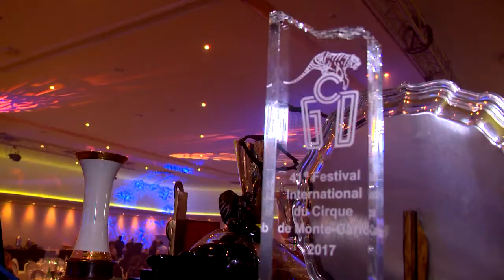Palmarès du Festival international du Cirque (2017) HD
Palmarès du Festival international du Cirque
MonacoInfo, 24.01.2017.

Le palmarès du 41ème Festival international du Cirque de Monte-Carlo a été dévoilé au cours d’un dîner de gala. Ainsi, les Clown d’Or, d’Argent et de Bronze ont été décernés et les lauréats ont été annoncés par S.A.S. la Princesse Stéphanie.